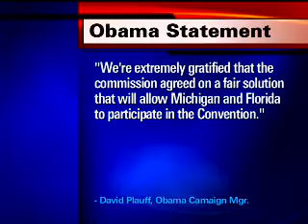Hillary 08 or McCain 08 but NOBAMA ever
I will not have my President be chosen but the media nor by the DNC. My president will be democratically chosen by the people for better or worse.